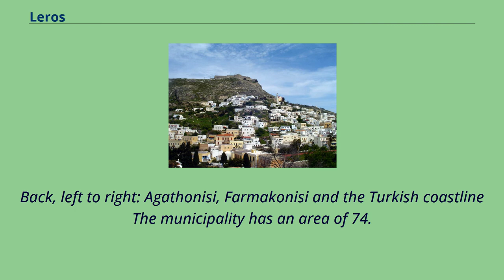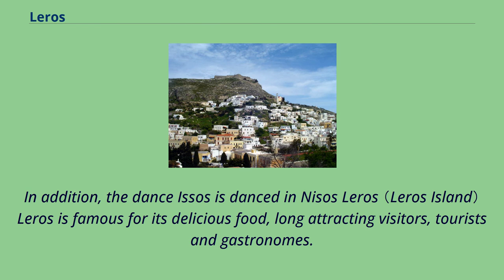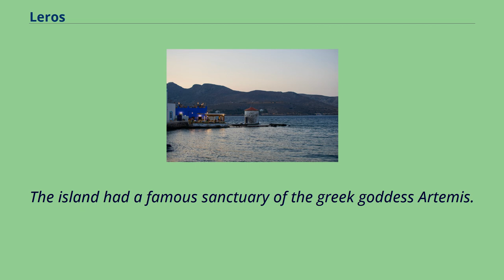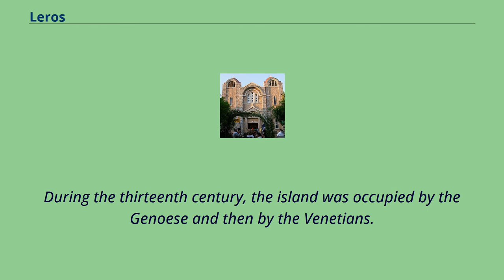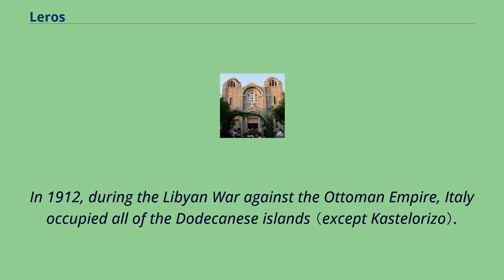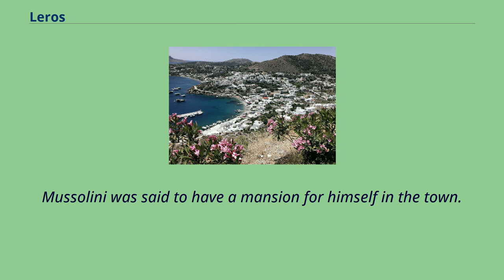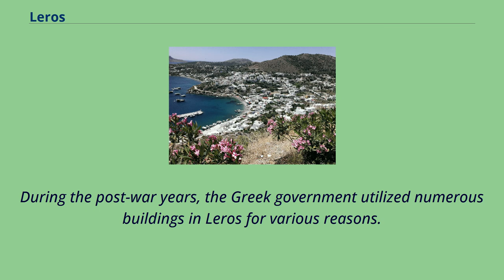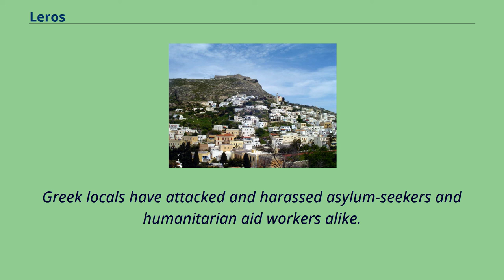Leros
Populated_places_in_Kalymnos_(regional_unit)
Landforms_of_Kalymnos_(regional_unit)
Greek_city-states
Leros （Greek: Λέρος） is a Greek island and municipality in the Dodecanese in the southern Aegean Sea.
It lies 317 kilometres （197 miles） （171 nautical miles） from Athens's port of Piraeus, from which it can be reached by an 9-hour ferry ride or by a 45-minute flight from Athens, and about 20 miles to Turkey.
Leros is part of the Kalymnos regional unit.
The island has been also called in Italian: Lero.
Front, left to right: Arkoi, Leipsoi, Leros.
Back, left to right: Agathonisi, Farmakonisi and the Turkish coastline The municipality has an area of 74.
172 km2 （28.638 sq mi）.
The municipality includes the populated offshore island of Farmakonisi （pop. 10）, as well as several uninhabited islets, including Levitha and Kinaros,
and had a 2011 census population of 7,917, although this figure swells to over 15,000 during the summer peak.
The island has a coastline of 71 kilometres （44 miles）.
It is known for its imposing medieval castle of the Knights of Saint John possibly built on a Byzantine fortress.
Nearby islands are Patmos, Lipsi, Kalymnos, and the small islands of Agia Kyriaki and Farmakos.
In ancient times it was considered the island of Parthenos Iokallis and linked to the Hellenistic and Roman literature on Meleager and the Meleagrides.
The administrative centre and largest town is Agia Marina, with a population of 2,672 inhabitants.
Other sizable towns are Lákki （pop. 1,990）, Xirókampos （908）, Kamára （573）, and Álinda （542）.
The Leros Municipal Airport at Partheni connects the island daily with Athens （45 minute flight）.
There are also ferry connections to and from Piraeus and the other islands of the D...